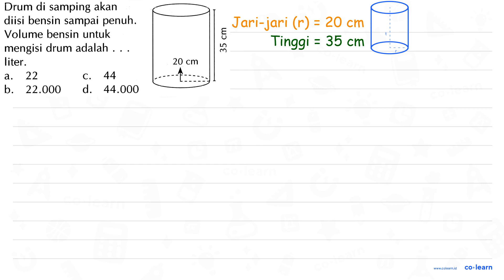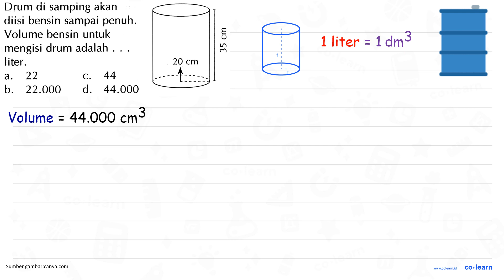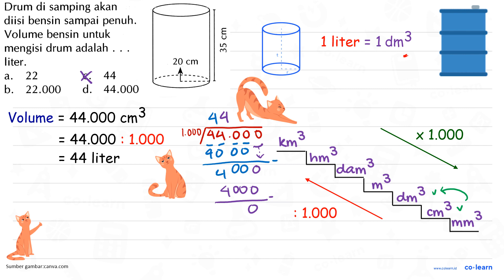Drum di samping akan diisi bensin sampai penuh. 8 Volume bensin untuk mengisi drum adalah 5 liter...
Drum di samping akan diisi bensin sampai penuh. 8 Volume bensin untuk mengisi drum adalah 5 liter . 20 cm 22 44 a C. b_ 22.000 d. 44.000

Topik atau Materi: Tabung (Luas Permukaan dan Volume) - Bangun Ruang - Geometri - Matematika Kelas 6 SD - KTSP

00:00 : Bedah Soal
01:00 : Konsep, rumus dan pengertian Tabung (Luas Permukaan dan Volume)
01:18 : Langkah penyelesaian soal
02:37 : Jawaban akhir
03:07 : Penutup